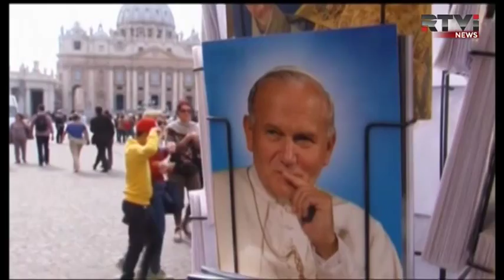Каконизация сразу двух пап Римских на фоне трагедии в городе Сево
В Италии, в преддверьи каннонизации сразу двух Пап, намеченной на воскресенье, произошла трагедия. В городе Сево на группу студентов упала статуя папы Иоанна Павла Второго. Один человек погиб. Несмотря на это, в Ватикане вовсю готовятся к торжественному событию. Там строят трибуны, чистят площадь Святого Петра. Ожидается, что в Италию на церемонию прибудут около 5-ти миллионов туристов и паломников из разных уголоков мира. Дмитрий Хухлаев продолжит тему.